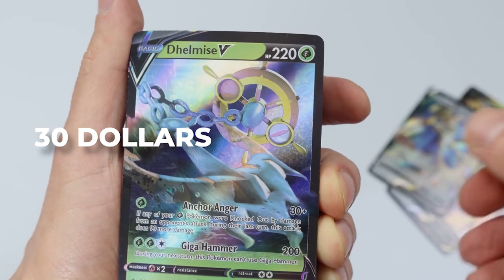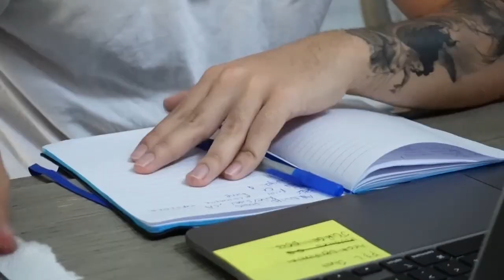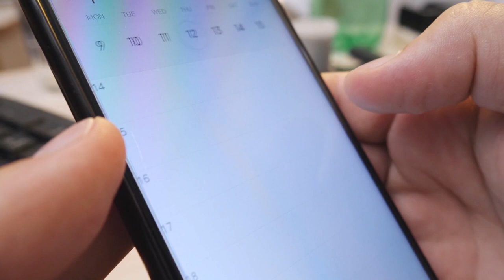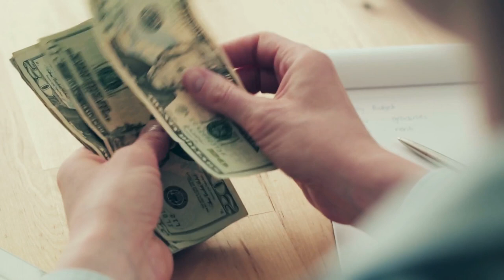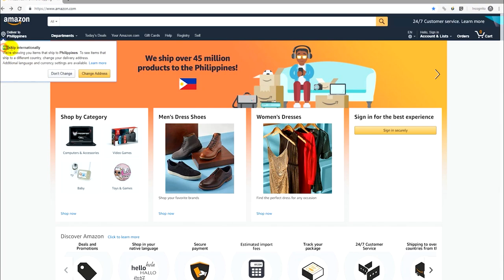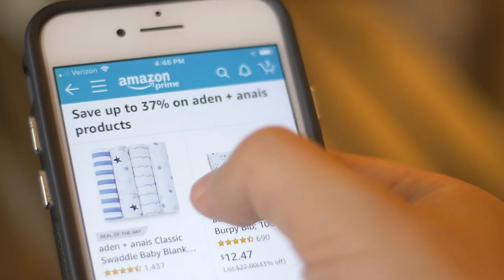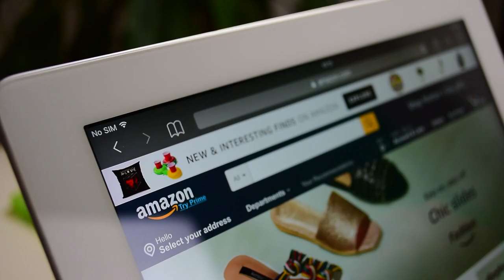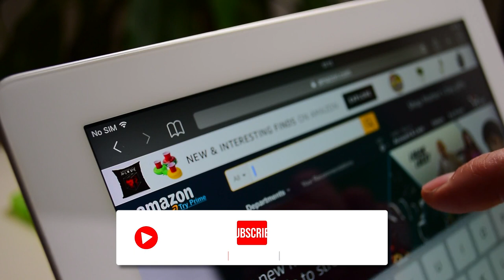The Youngest Amazon MILLIONAIRE Kenzo Sobrie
This guy bought a 2006 McLaren 650s at the young age of 17 working on Amazon! Kenzo Sobrie is that guy! He is by far the practical definition of young, and getting it; he became the youngest Amazon millionaire at 19. What does he do? What did he do differently? We know you all want answers to these and more; how about you stay around till the end of the video to find out? You might be the next millionaire!

Inspired by SunnyV2, Logically Answered, James Jani, Jake Tran, Graham Stephan, Magnate Media, and CNBC Make it.

Inspired by Meet Kenzo Sobrie The Amazon Millionaire

Inspired by Meet The Youngest Amazon Millionaire

Inspired by E-commerce Expert Buys Ferrari at 18 years old | Must WATCH

Inspired by Spending 24 Hours Working For The Youngest Amazon Millionaire!

On Golden Media we will focus on entrepreneurship, biography, startup stories, and stories of inspiration and hope that will motivate you to keep it going and start a successful side hustle. With these videos, you will get everything you need in order to gain financial independence, financial education, and the tools to be successful so you can generate your own online business ideas.

From famous Youtubers to business owners, celebrities, tech leads, wealthy figures, and much more, all can be found in this channel! Buckle up for more unique documentaries and stories.